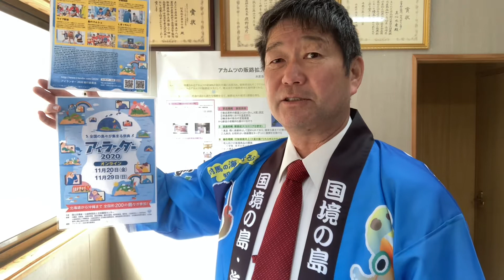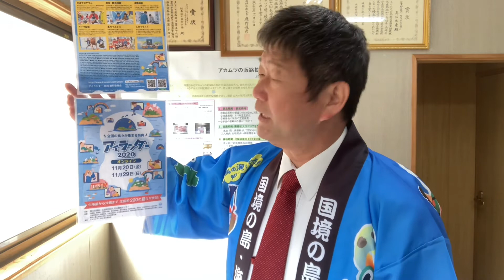2020アイランダー！オンライン開催！